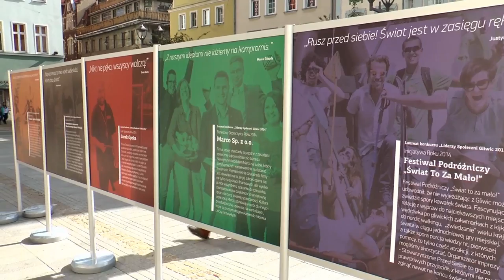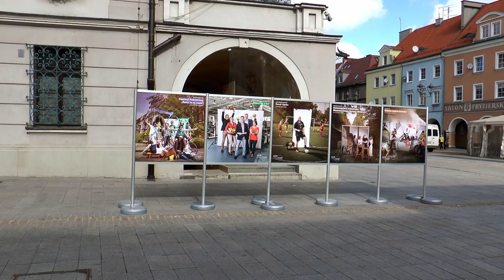20150925 Liderzy społeczni Gliwic